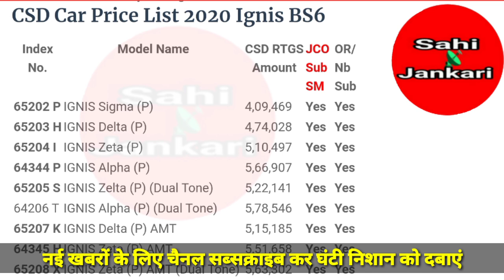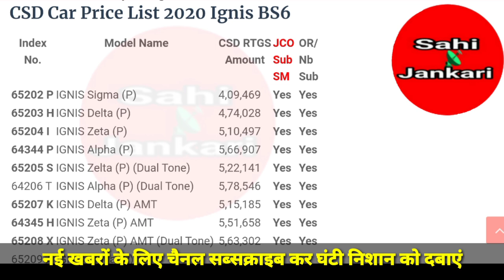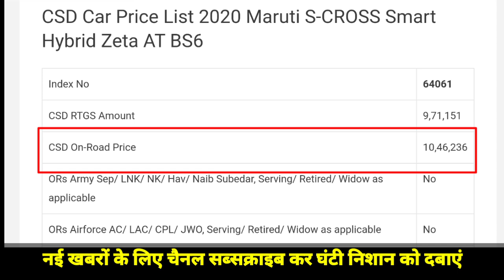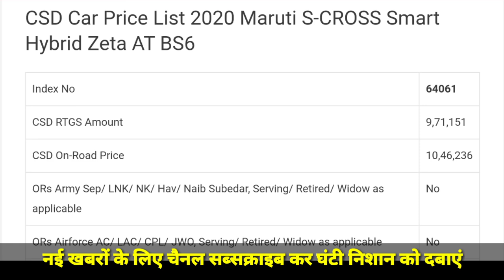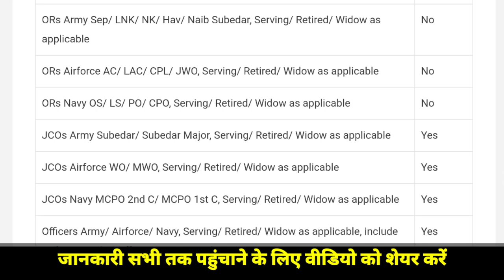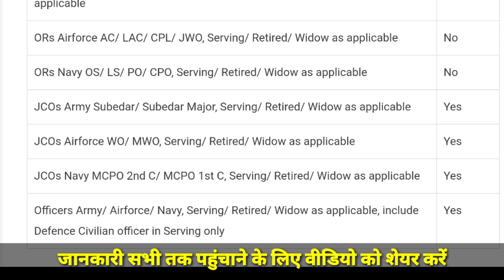CSD Car Price list Haryana November 2020 ॥ हरियाणा CSD नेक्सा कार रेट लिस्ट नवंबर 2020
Video Link पूरी जानकारी वाला वीडियो देखने के लिए इस लिंक को क्लिक कीजिए

CSD Car price list 2020 for Maruti Suzuki Nexa model in CSD Canteen Gurugram, Haryana for the month of November 2020.
Defence Personnel CSD Car price list update after New Car purchase Policy 2020.